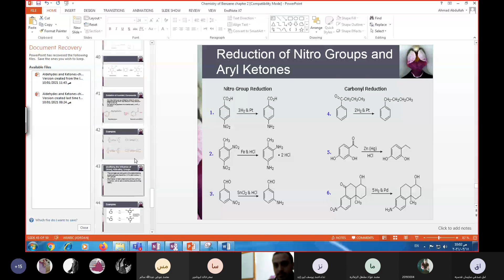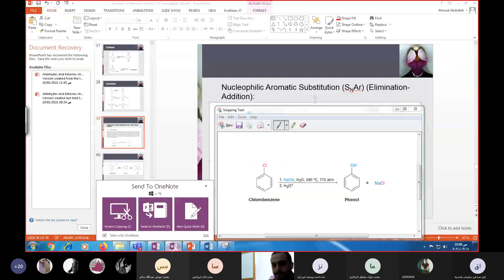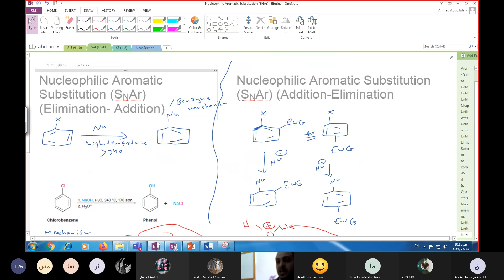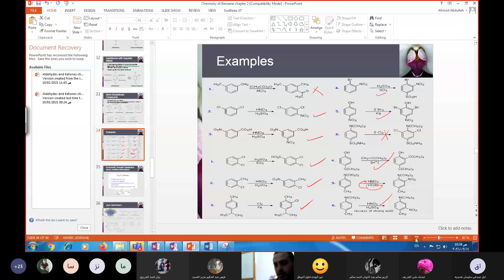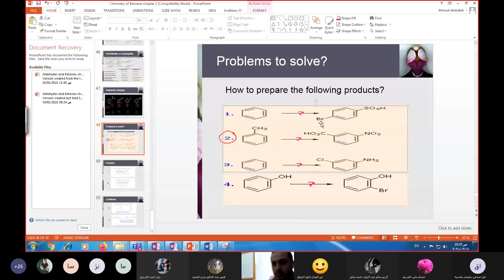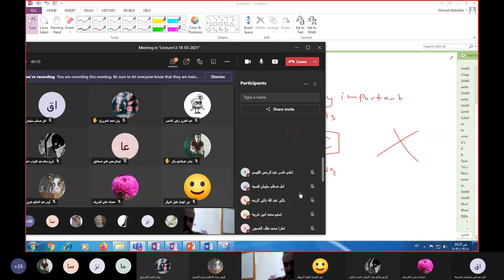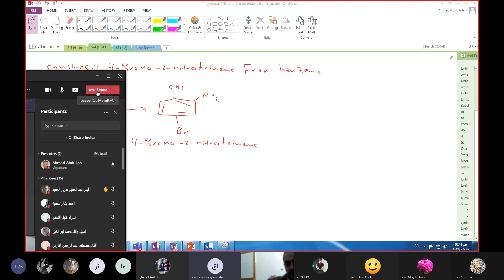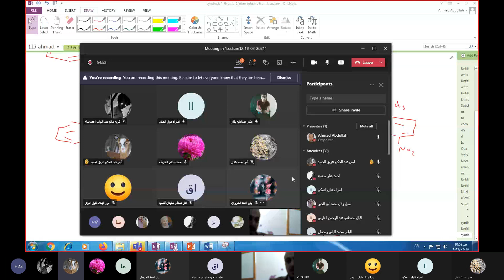كيمياء عضويه ٢ محاضره رقم 12